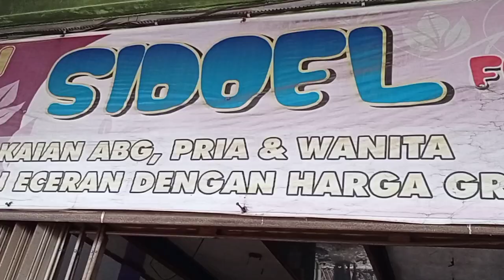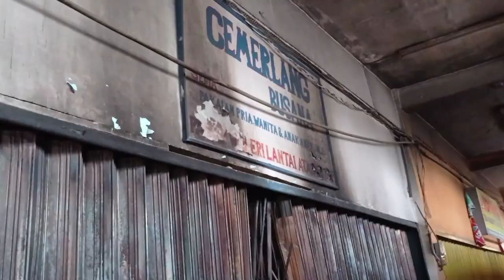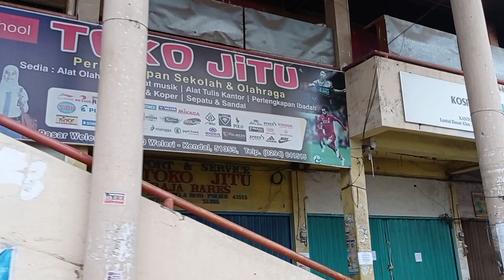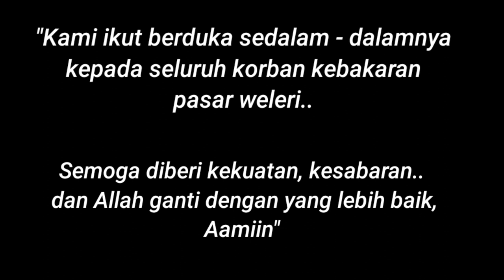Sangat Mengharukan, Kondisi Pasar Weleri Pasca Kebakaran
Pasar weleri yang berada di weleri kabupaten kendal merupakan pasar terbesar dan menjadi barometer perekonomian orang weleri dan sekitar.

Seperti diketahui bahwa pada kamis malam jumat, 12 Nofember 2020 pasar ini terbakar.

Divideo ini adalah Kondisi riil pasar weleri hari ke 2 sesudah kebakaran yang meluluh lantakkan hampir 90% pasar ludes.
Mari kita bersama sama mendoakan utk para korban kebakaran, semoga diberi kekuatan, kesabaran. Dan Allah ganti dengan yang lebih baik.. Aamiin..